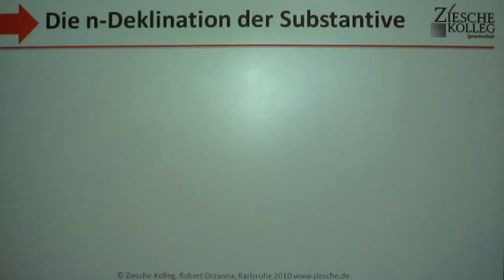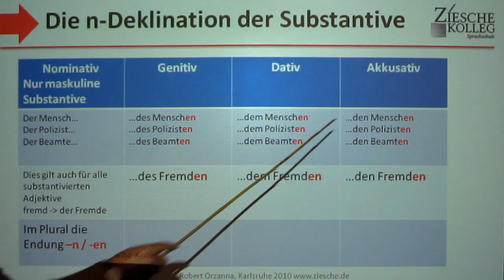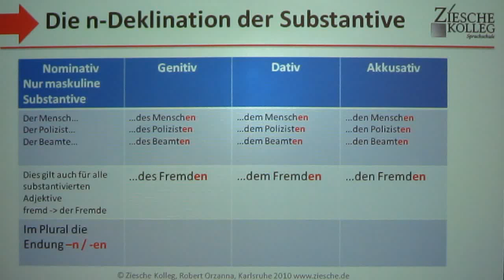A1 Gammatik_ n-Deklination der Substantive